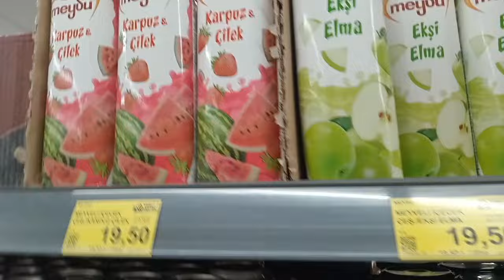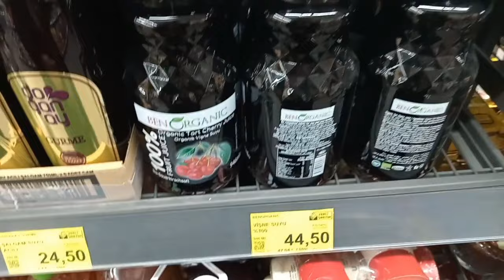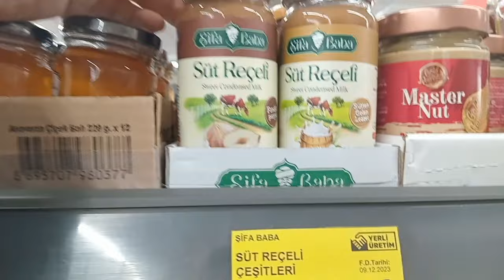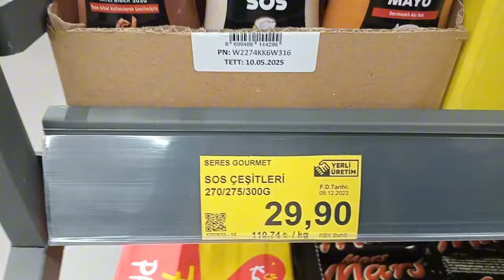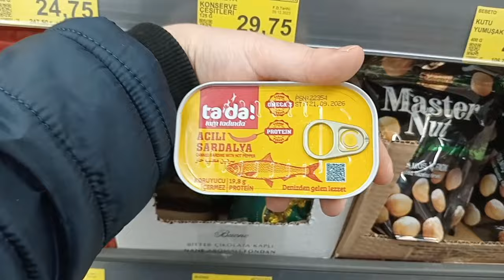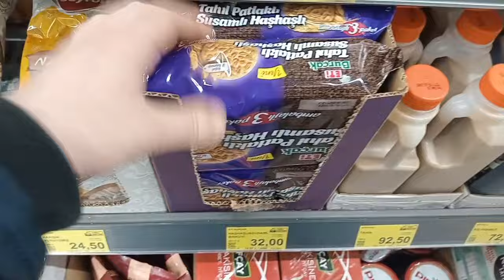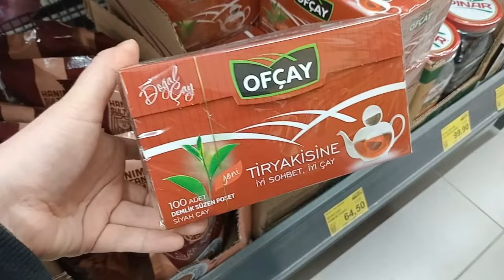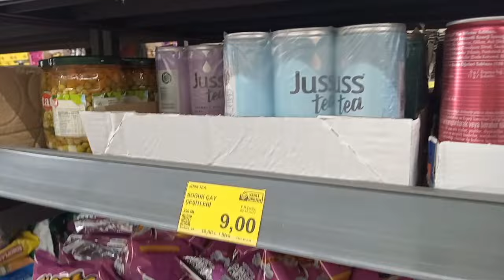BİM BU ÜRÜNLER KAÇMAZ❌UYGUN FİYATLI✅BİM 26 ARALIK AKTÜEL FIRSAT ÜRÜNLERİ BİM MARKET FİYATLARI